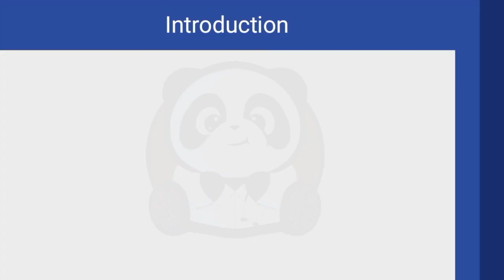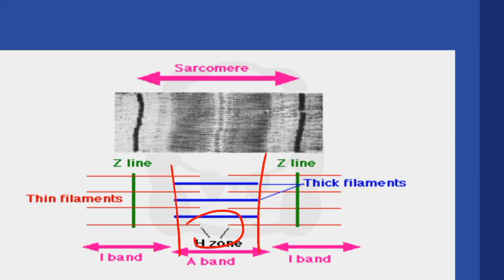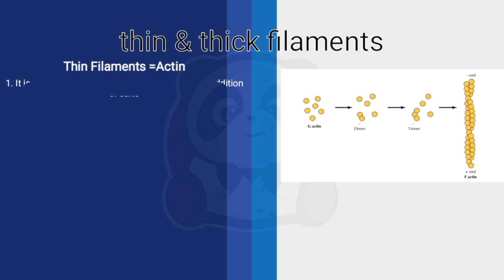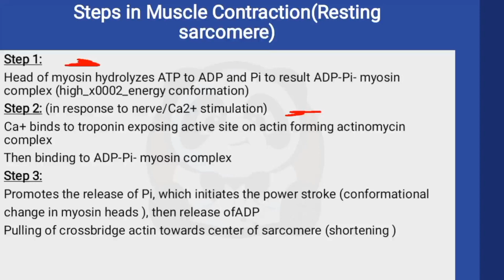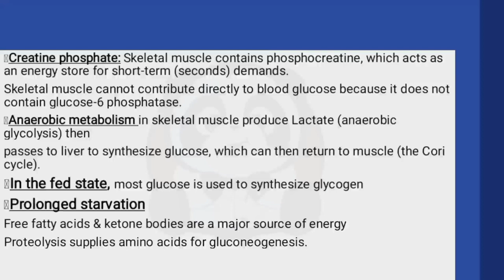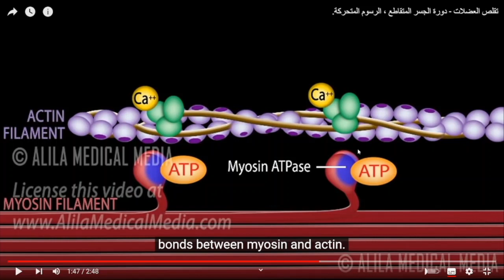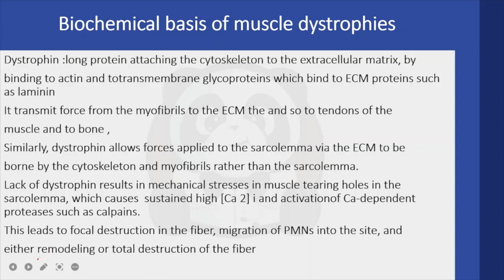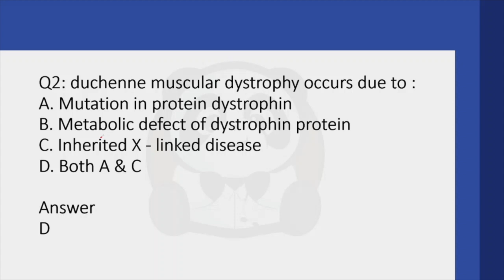Skeletal muscle contraction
In this video, Hossam Harbi - 4th year student - explains the topic of Skeletal muscle contraction in a fun and easy way.

Chapters:
00:00 Introduction
07:04 skeletal muscle structure
45:33 Role of calcium in muscle contraction
47:40 Sources of energy in muscle contraction
58:09 Marathon & splinting
01:04:30 Animation for muscle contraction
01:07:24 muscular disease
01:32:23 questions

You can reach us through all social media platforms and join our telegram channels for videos, data, and questions via this link: